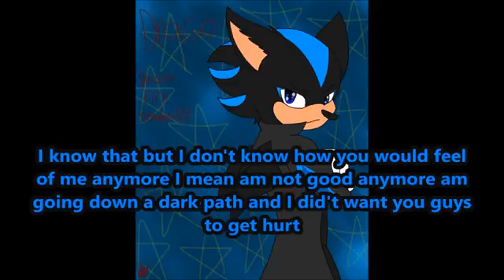Unknown Episode 62 Dragon Fire & Nightwolf vs fleetway